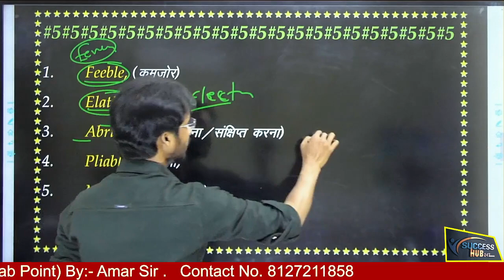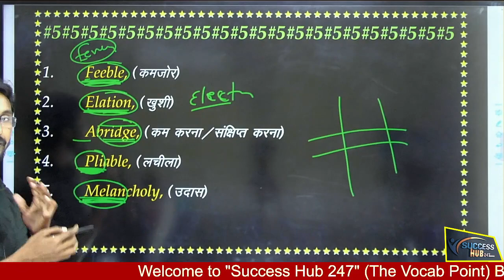English || 1 Minute = 5 Word (Part-5) (SYNOMYMS & ANTONYMS) || By:- Amar Sir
SSC CGL, BANK PO, CLERK ,RAILWAY, NDA, CDS & All Other One Day and Competitive Exam Preparation Educational Online Free Study Coaching

Verb_PhraseSSC CGL, BANK PO, CLERK ,RAILWAY, NDA, CDS & All Other One Day and Competitive Exam Preparation Educational Online Free Study Coaching